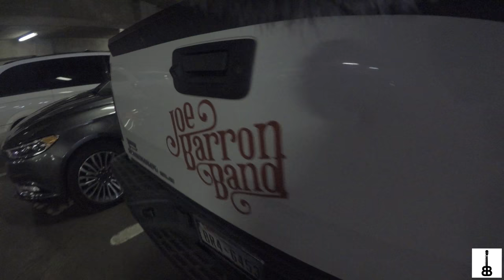Meet Tera Lynne & Tori Allen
Not much talking in this VLOG. Meet my two friends and co-singers Tera Lynne and Tori Allen. Two highly talented ladies. Ian Wagner even makes a cameo!

My name is Brent Browning. In this VLOG, I show you what life for me as an unsigned artist is like. I take you with me to my shows, to the recording studio, introduce you to my fellow entertainers/songwriters and show you around Nashville, Tn. I don’t have a record or publishing deal yet but I’m working on making that dream a reality. Come along and see for yourself…
    I’m also the host of the ‘Nitty Gritty from Music City’ Podcast. Once a week I talk to other artists, singers/songwriters about their music and what they are doing to propel their career! I’ve talked to many artists including Charlie Daniels, Whispering Bill Anderson, Mark Chesnutt and others who perform on a daily basis in the legendary honky tonks on Broadway in Nashville, Tn.
or search ‘Nitty Gritty from Music City’ in iTunes, Podcast Addict, Google Play App and iHeartRadio app.